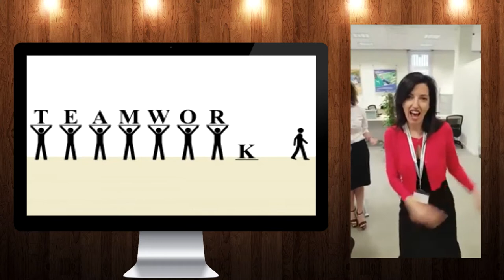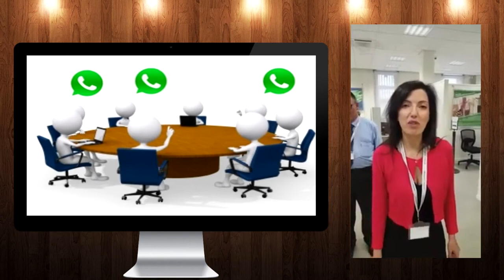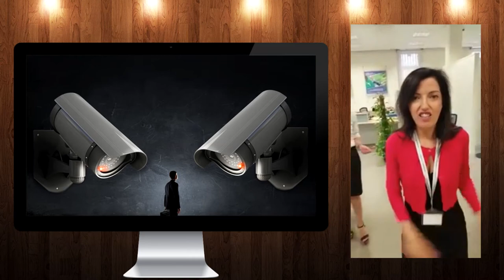Video Banca Intesa San Paolo. Io sto con la direttrice.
Parliamo del video "trash" della filiale di una banca di Castiglione delle Stiviere. Vi spiego perchè io sono dalla parte della direttrice e dei dipendenti della filiale.